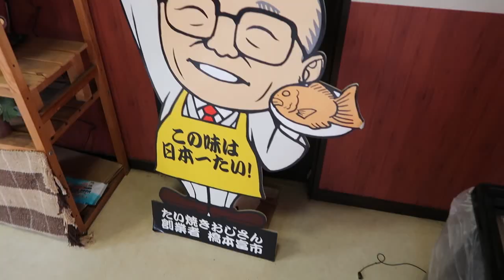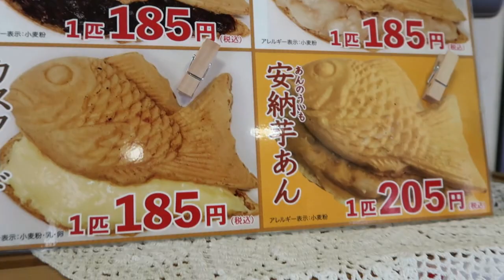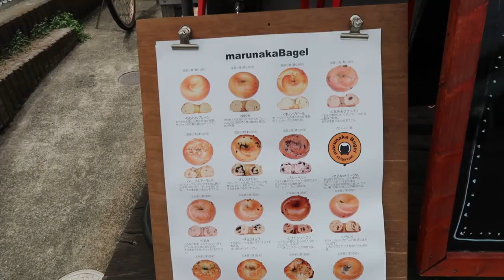Shopping Local in the Japanese Countryside | Taiyaki, Bagels, Veggies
I've decided that the money I spend today will be at all local places. Got to support the local community, plus I've been wanting to go to some of these places for a while now.